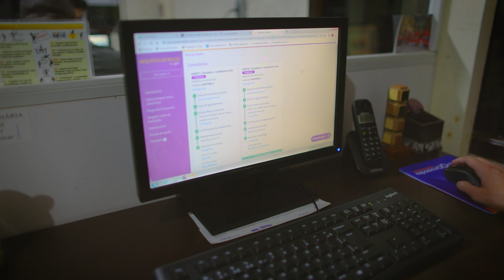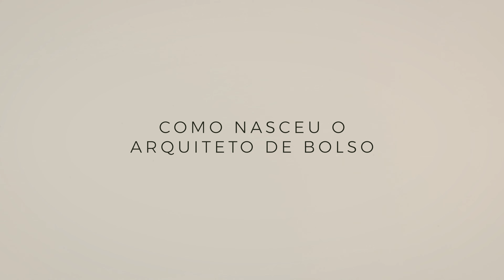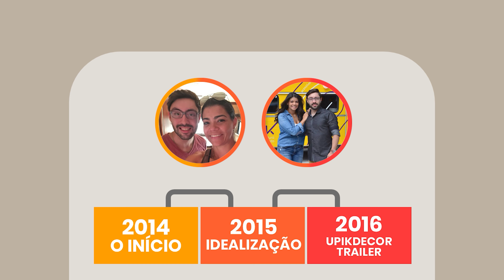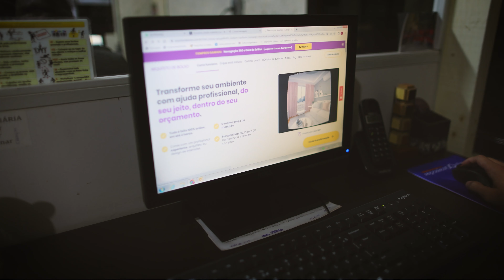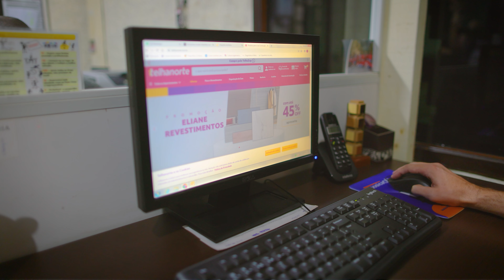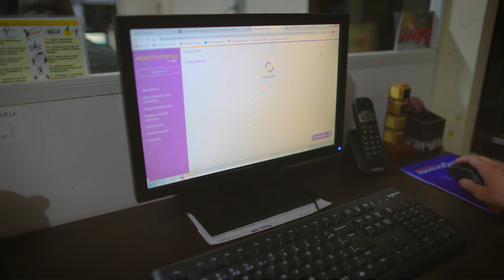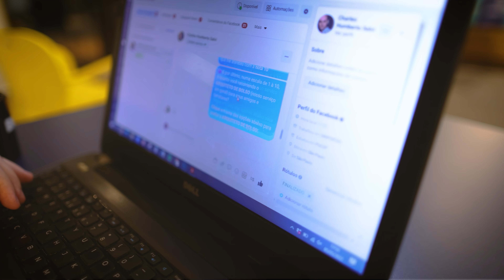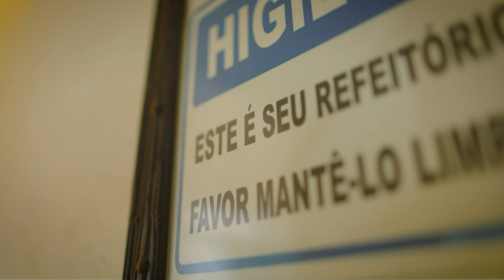DESIGN DE VIDA - EPISÓDIO 2 - FÁBRICA DE ENCONTROS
Passamos grande parte de nossas vidas em nossos ambientes de trabalho.
Se nosso dia tem 24horas, e passamos em média 8 horas trabalhando, aproximadamente 30% do nosso tempo de vida acontecerá em ambientes corporativos, estamos falando de 25 anos ou até mais.

Este segundo episódio de Design de Vida poderia ser sobre a fábrica do Charles e sua reforma, mas é muito mais que isso.
Estamos falando dos encontros, das histórias e dos momentos compartilhados nesse ambiente.
Foi por essa riqueza que o Charles decidiu transformar o refeitório, e com isso, mudar a vida de todos que convivem ali, em sua Fábrica de Encontros.

Te convidamos a fazer parte dessa transformação com o Arquiteto de Bolso

Quer transformar a sua casa com a nossa ajuda?